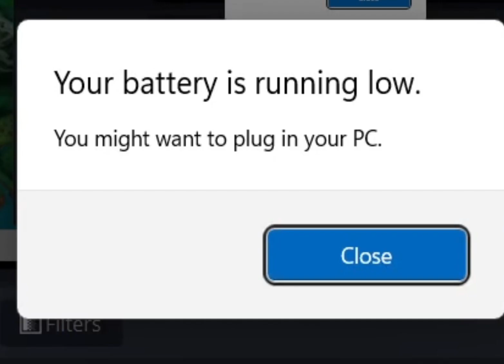Everything Wants To Kill Me… | House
House is an incredibly innovative and fun indie pixel horror game that repeats a one-day cycle, and it's up to you (or in this case, me) to save the family living inside the cursed house.